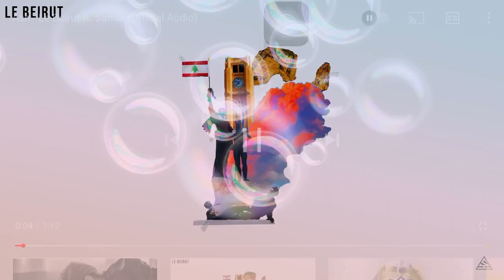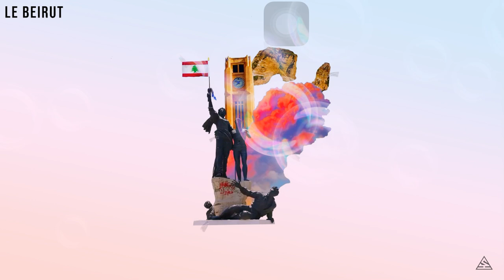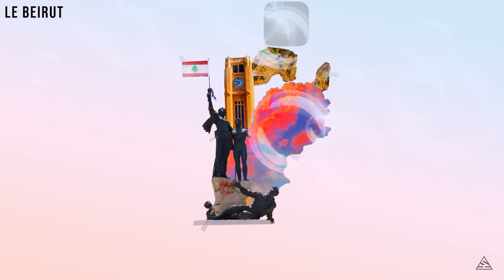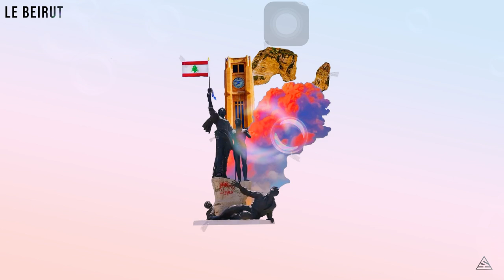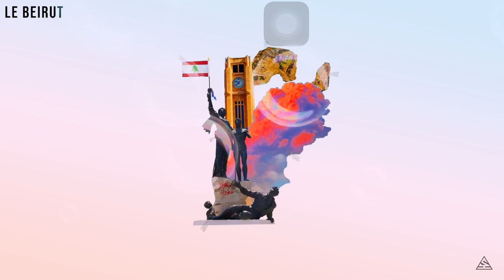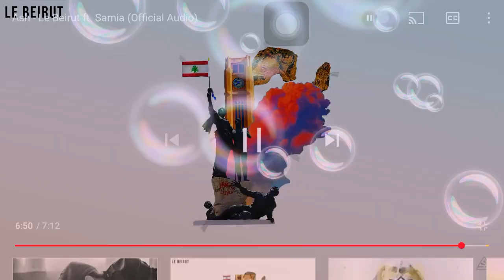Ash Le Beirut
Chilling relax music song